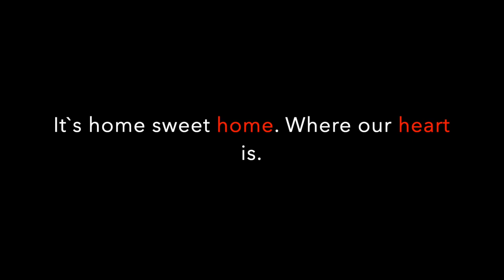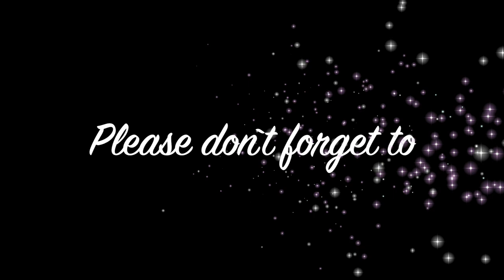OMG! Birds are making their home with LOVE .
Home is the starting of LOVE, HOPE and DREAMS. Where we grow up wanting to leave, and grow old wanting to get back . It`s not a only place it`s a feeling and nothing important than other place. Home is heaven where our Story begins.